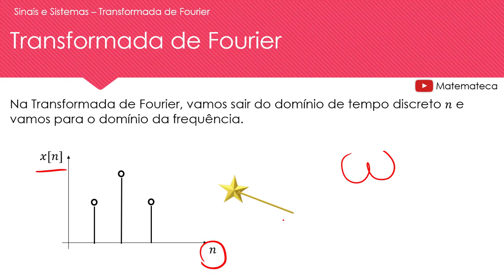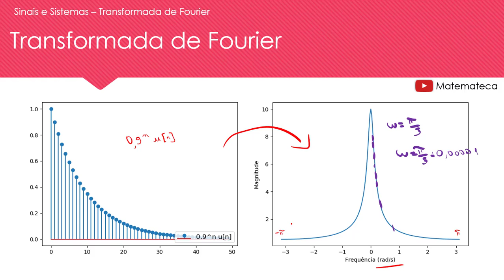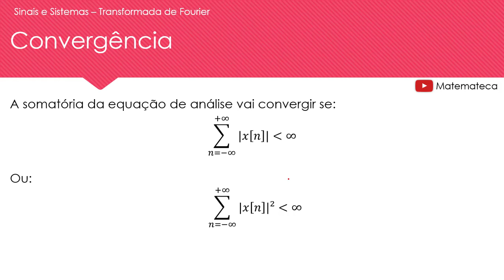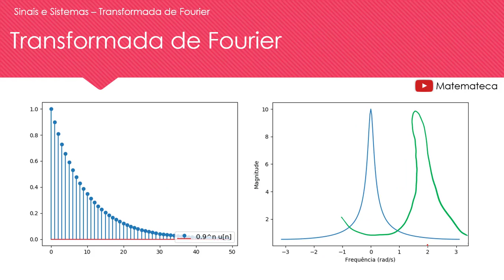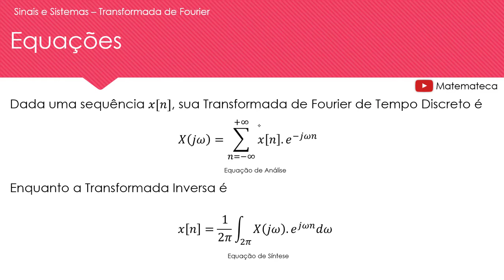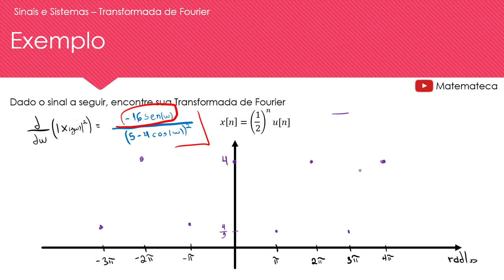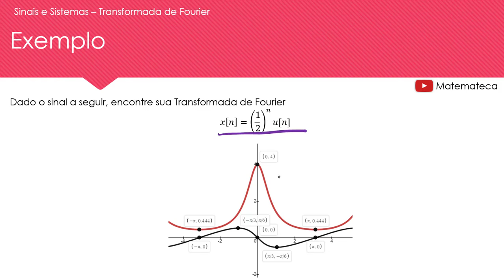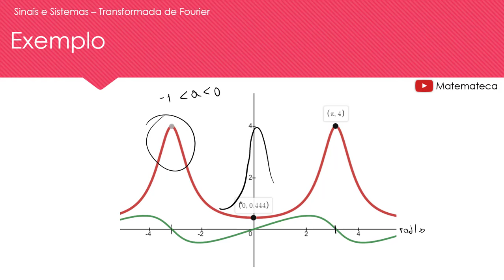Transformada de Fourier de Tempo Discreto: introdução, módulo e fase | Sinais e Sistemas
Como plotar o módulo e a fase da transformada de Fourier de Tempo Discreto?

E aíí galera!!
Nessa aula, vamos entender os principais conceitos por trás da transformada de Fourier de tempo discreto, suas equações de síntese e análise e resolver um exercício onde vamos plotar o módulo e a fase, vamos lá?

00:00 - Introdução e Equações
03:40 - Conceitos Importantes
13:47 - Encontrando a Transformada de Fourier
16:10 - Plotando o módulo
25:36 - Plotando a fase